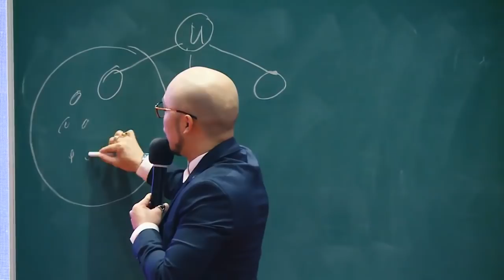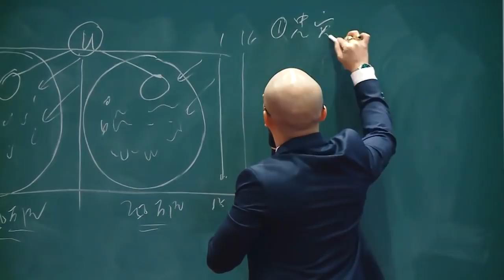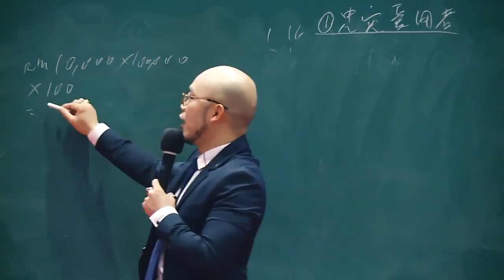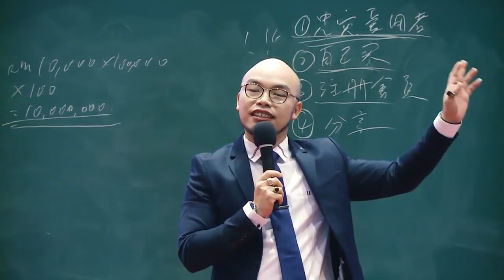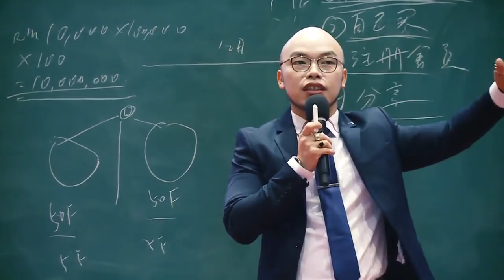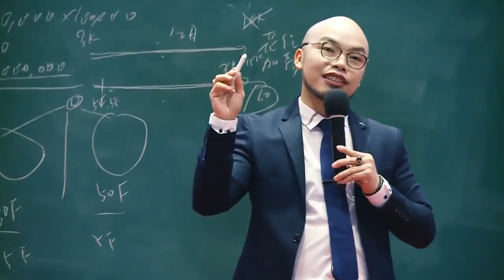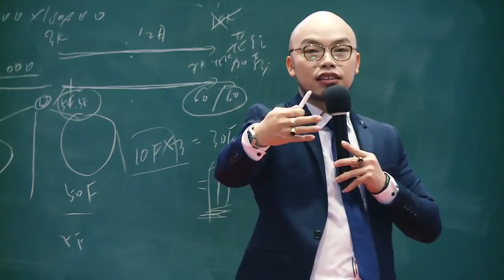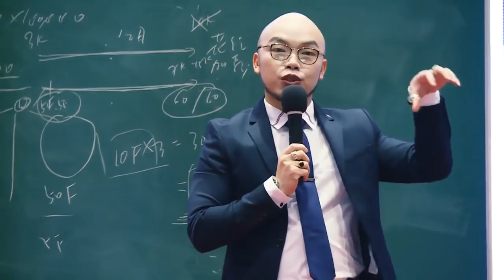Atomy 애터미 艾多美 - Auto Sales Master - Jadick Lai STM - 馬來西亞中文